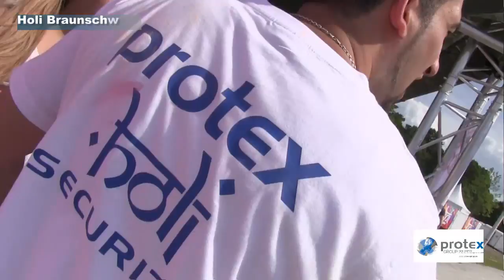Protex Sicherheit auf dem Holi-Festival in Braunschweig 2013